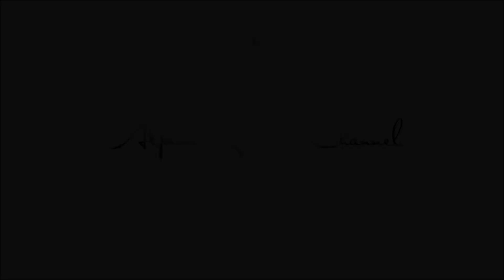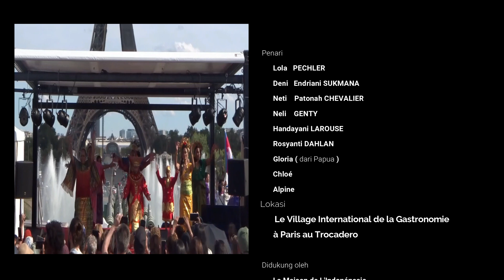Part 2 ; Tari Wonderland Indonesia music by Alffy Rev di depan Menara Eiffel Paris, Perancis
Indonesia berpartisipasi dalam acara festival kuliner dan gastronomie dunia ( Le village International de la Gastronomie ) yang diadakan di depan menara Eiffel Paris, Perancis mulai dari tgl 1/09/2022 s/d 4/09/2022. Indonesian mempertunjukan dg tarian piring, Leleng, Tari Jaipong, goyang poco-poco dan tari Jaranan. Kemudian, ditampilkan Tari Wonderland Indonesia music by Alffy Rev , … berikut tampilan tari Wonderland Indonesia music by Alffy Rev.

Pertunjukan ini berlangsung dengan didukung Diaspora La Maison de L'Indonesié oleh Eka Moncare.

Terimakasih sudah mampir dan melihat video ini. Bila menyukai dan mau mengomentari tentang film ini, silahkan disubscribe, dilikes dan tulis koment dibawah ini. Jangan lupa dishare youtube Alpine rancak channel ini. Mudah-mudahan video ini bisa menghibur dan menginspirasi.

Silahkan ditonton juga video yang lainnya ya Gaes !!!